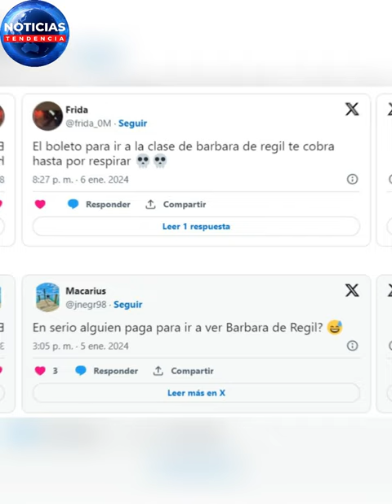"Cobra hasta por respirar": Esta es la cantidad que cobra Bárbara de Regil por una clase de cardio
Hermosillo, Sonora.- Bárbara de Regil, es reconocida por compartir rutinas de ejercicio, consejos de alimentación saludable y mensajes de motivación en sus plataformas digitales.

Sin embargo, la también actriz ha causado un gran revuelo en redes sociales después de que se anunció que ofrecerá una clase de cardio motivacional el 20 de enero en San Luis Potosí.